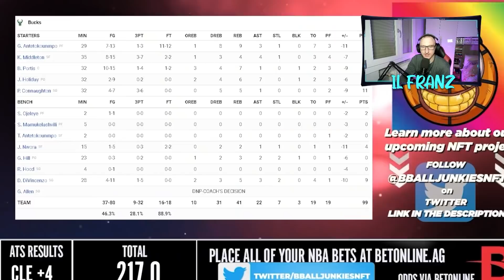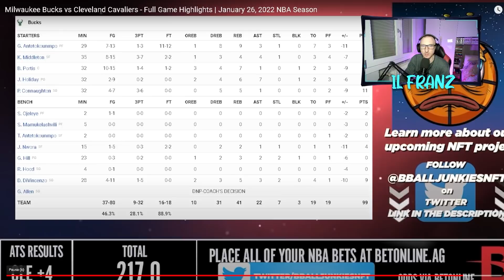Aerosol con CLE-MIL e fisiologica. Avete mai fatto?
Reaction mattutina della partita più votata nella sezione community di youtube! Cleveland Cavaliers e Milwaukee Bucks!

RESTA IN CONTATTO CON ME TRAMITE I SOCIAL!